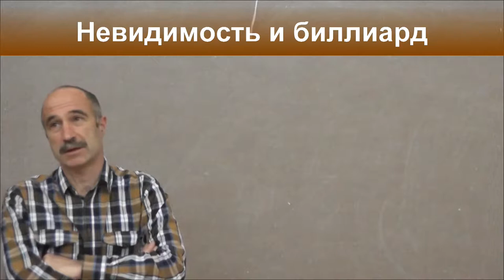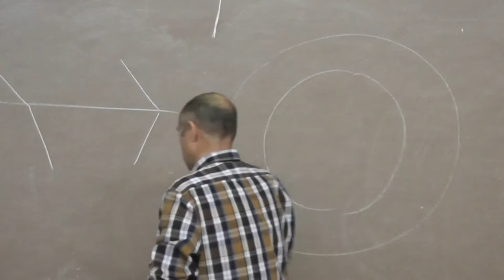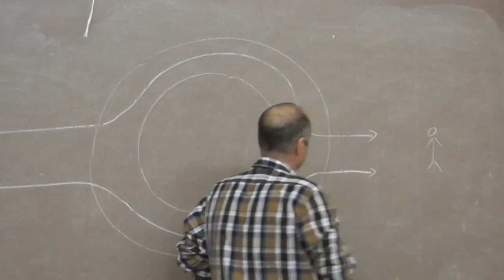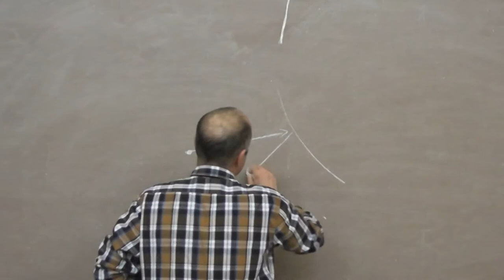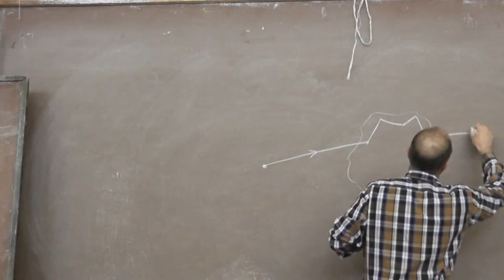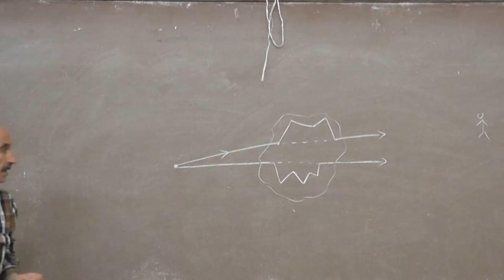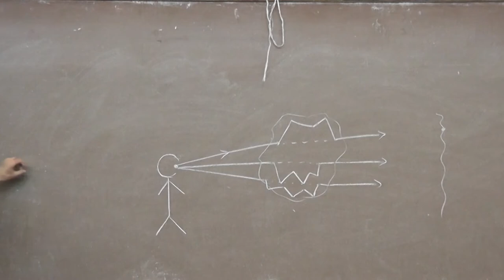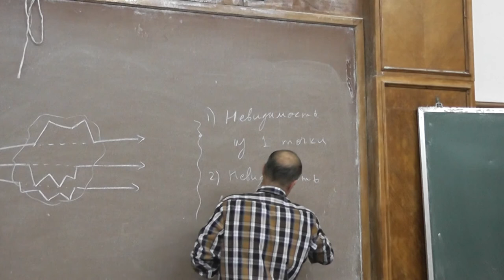1 Невидимость и биллиард